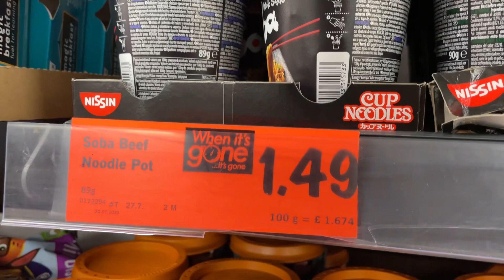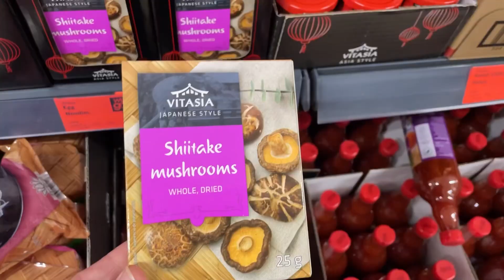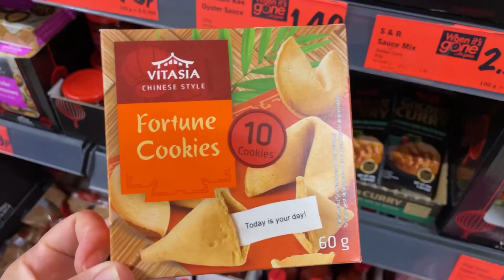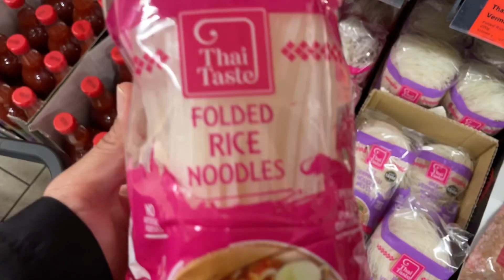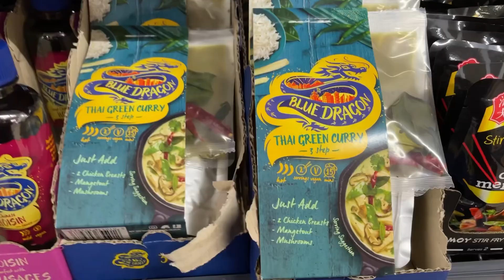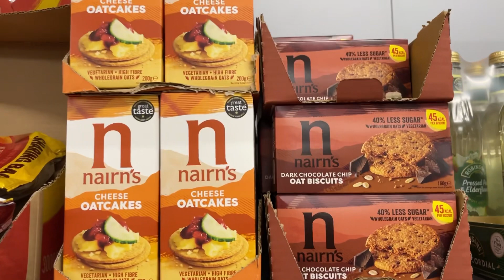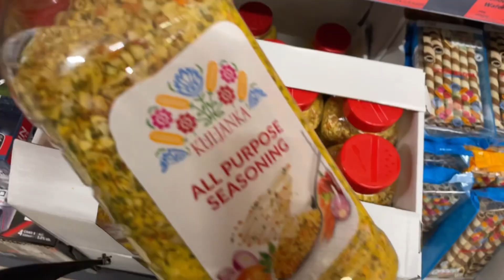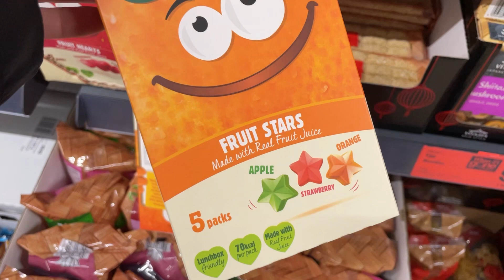WHAT'S NEW IN MIDDLE OF LIDL THIS WEEK AUGUST 2023 | LIDL HAUL I NUR SHOPPY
WHAT'S NEW IN MIDDLE OF LIDL | LIDL MIDDLE AISLE |AUGUST 2023 COME SHOP WITH ME LIDL SHOPPING HAUL | NUR SHOPPY LIDL MIDDLE AISLE | This week in lidl MIDDLE OF LIDL LIDL COME SHOP WITH ME | LIDL MIDDLE AISLE  THIS WEEK